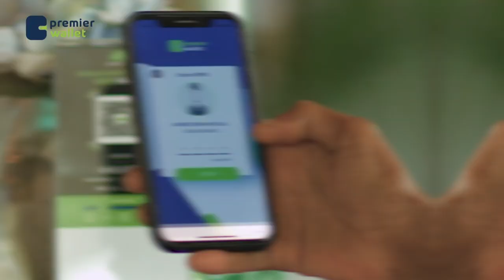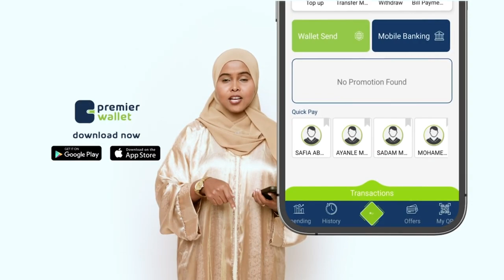Warbaahinta Madaxa Banaan ee Muqdisho oo Go'aan midaysan ka qaatay Gudida ku Hadla Afka Dawlada.....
Warbaahinta Madaxa Banaan ee Muqdisho oo Go'aan midaysan ka qaatay Gudida ku Hadla Afka Dawlada Soomaaliya.